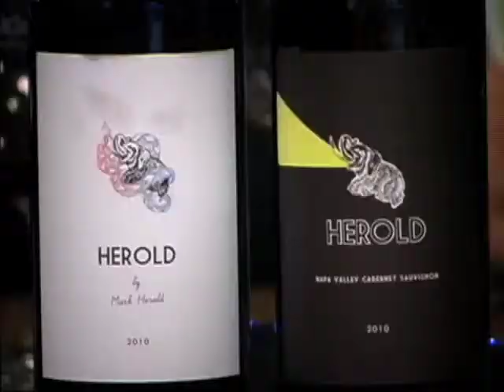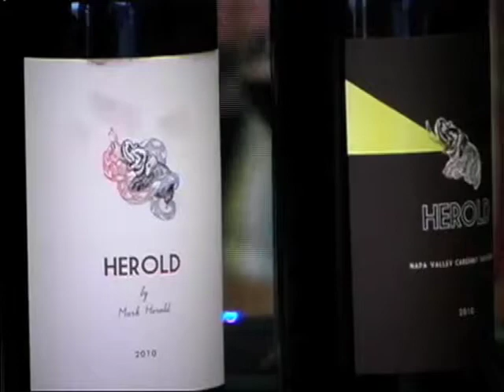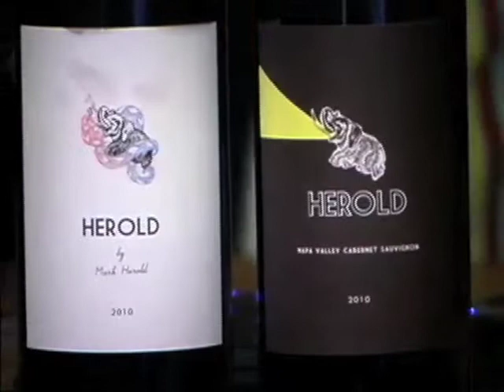Winemaker Mark Herold and the Hairy Host featuring Big Herold and Baby Herold Wines